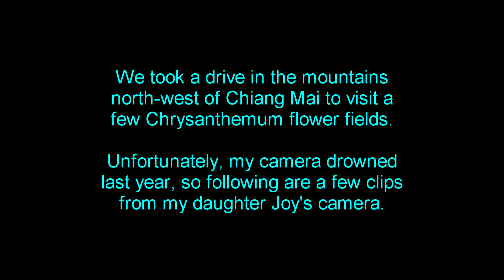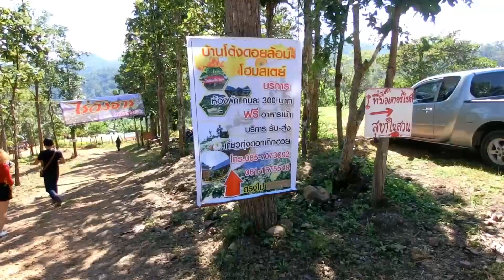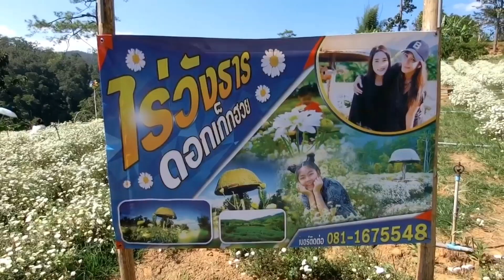Thailand - Chrysanthemum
Description